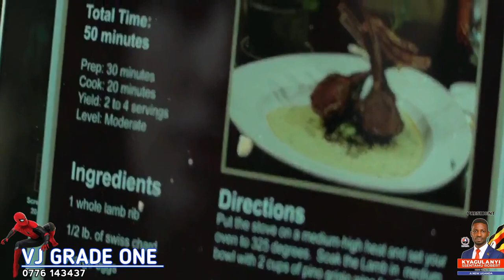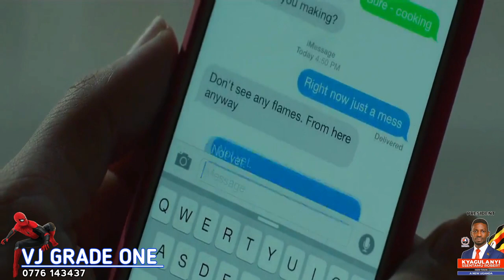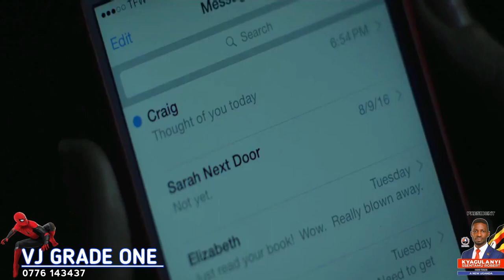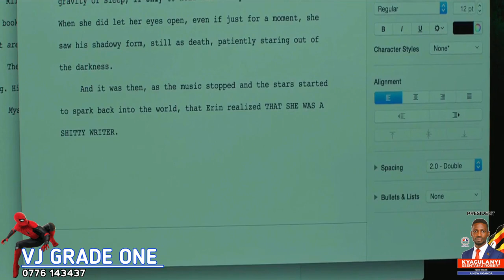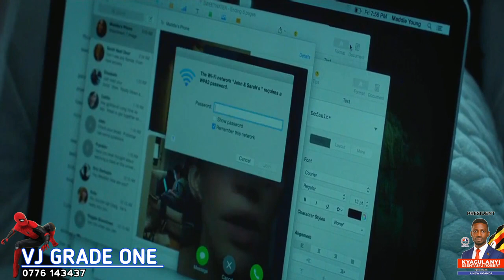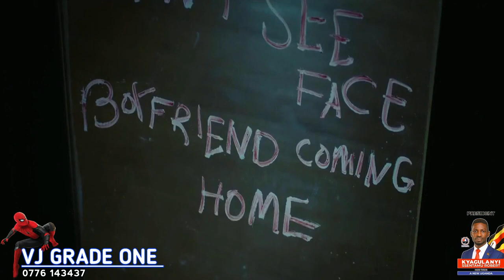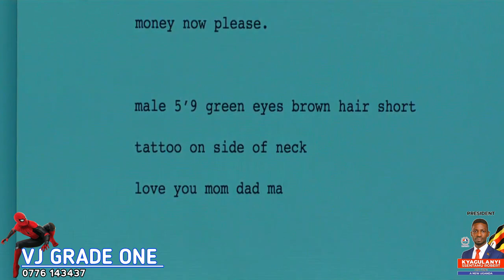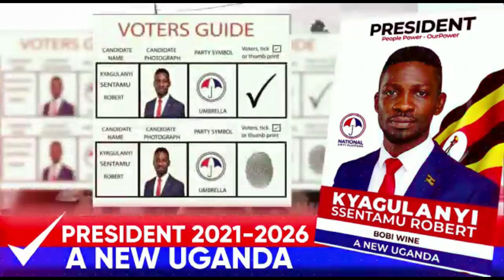HUSH in Full HD. by VJ GRADE ONE Productions 2020 Vj junior, vj Jingo, Vj EMMY TRANSLATED movies